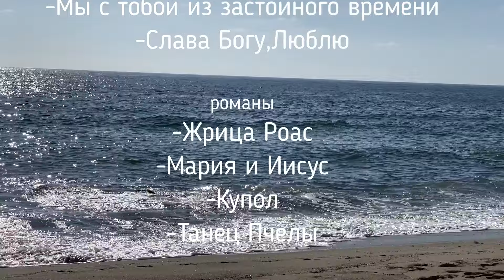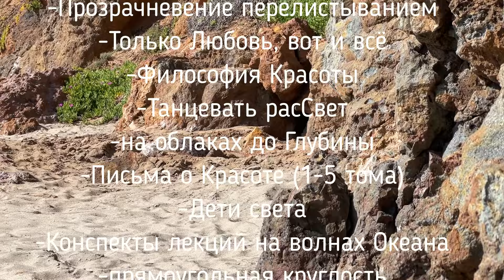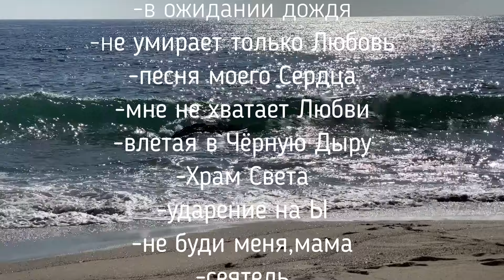"Мы с тобой одной крови"-программа Владимира Симонова.Проект "Неизведанная планета Человек",11.03.22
Владимир Симонов представляет программу проекта "Неизведанная планета Человек".